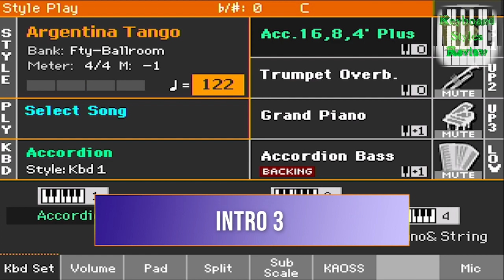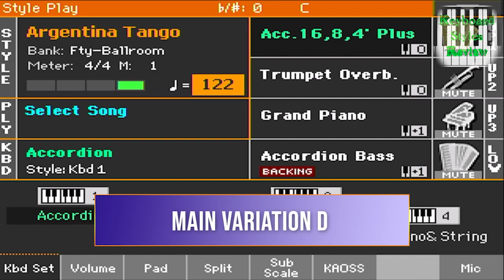KORG PA700 STYLE - BALLROOM - Argentina Tango